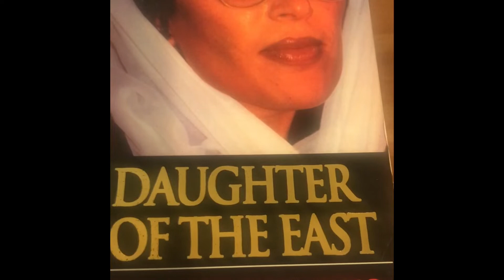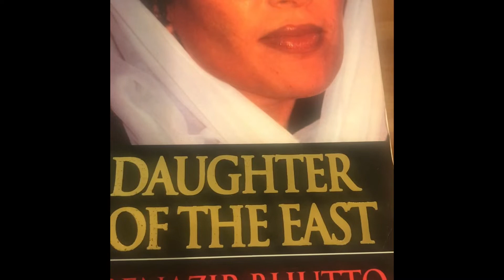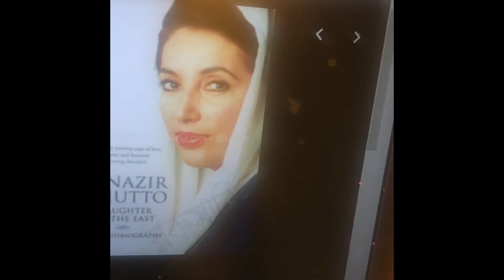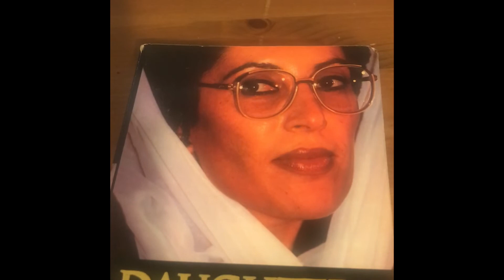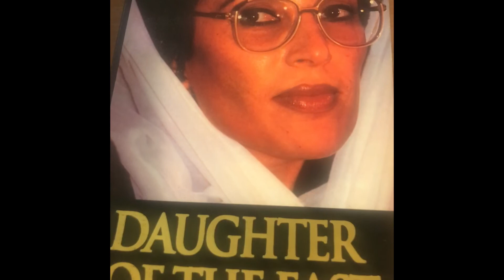Daughter of the East by Benazir Bhutto